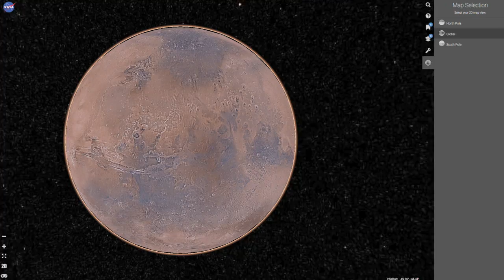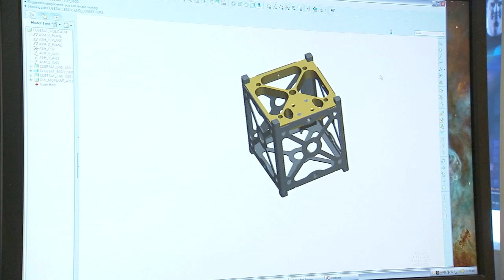Making milestones on the journey to Mars on This Week @NASA – August 7, 2015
NASA’s Curiosity rover celebrated the 3-year anniversary of its landing on Mars recently. Since landing, Curiosity has driven nearly seven miles to its current location at Mount Sharp, and found evidence of past conditions suitable for microbial life. To mark the anniversary, NASA is unveiling two new online tools that will bring the Mars experience to a new generation of explorers. “Mars Trek” is a free, web-based application that uses more than 40 years of Mars exploration data, to provide high-quality imagery of the planet’s features. "Experience Curiosity" is a 3-D simulation program that also uses real data, to take viewers along with Curiosity during the rover’s expeditions on the Martian surface. Since NASA’s robotic explorers became the first to study the Red Planet, advances in technology have enabled Mars exploration missions to continue making important scientific discoveries and pave the way for humans to reach Mars in the 2030s. Also, Newman visits composites tech facility, Future ISS crews, CubeSat Launch Initiative and Look, up in the sky!